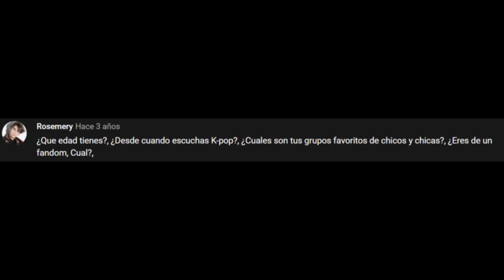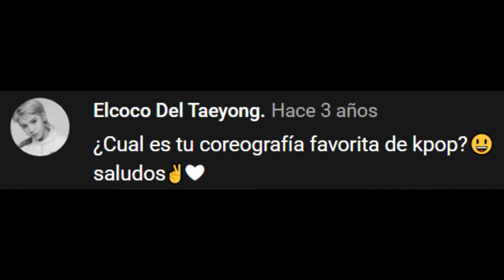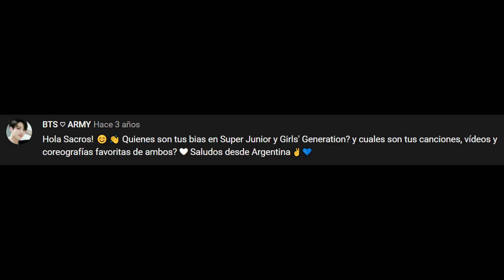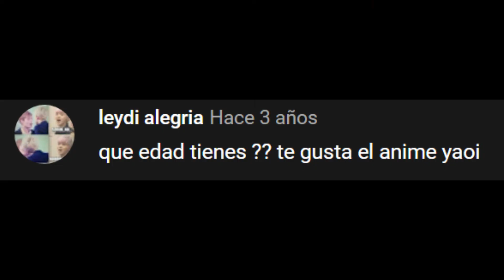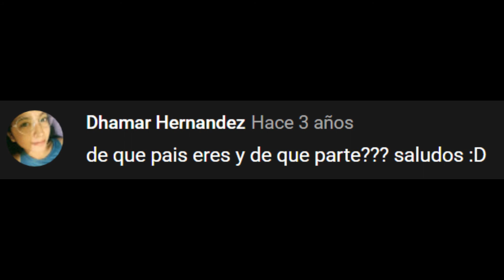RESPONDO PREGUNTAS DE SUSCRIPTORES! [SACROS RESPONDE]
Recuerda que si quieres información sobre un grupo de kpop en especifico, deja el nombre el los comentarios, Gracias.

HOLA, gracias por ver el video y por venir a la descripción, recuerda que si quieres enterarte de todo sobre tu grupo favorito, solamente tienes que suscribirte y listo, también recuerda compartir el video con tus amigos.